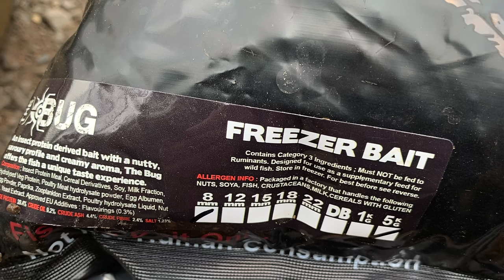My first CARP of the year - Jan 2024 vlog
In this month's vlog, I'm at my syndicate water in Lincoln, struggling through my winter fishing. Not a great deal has been happening, so I decided to do some 'Crowy waffle' on the subject of Carp Angler of the Year 2023, in reference to the Angling Times competition that concluded at the back end of last year. It looks like I may have created myself more work as a result of my opinions, but I'll let other people decide if I'm talking rubbish or not. And finally, I caught my first carp of 2024, which was very welcome after a few weeks of tough fishing.

CHAPTERS
0:00 - Lincolnshire syndicate
9:42 - Carp Angler of the Year
16:46 - First carp of 2024